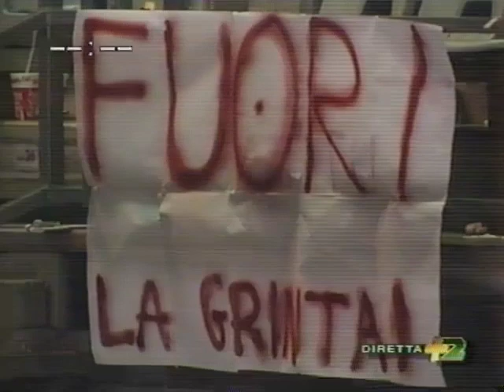1992 Maxicono Mediolanum Playoff 1991 92 24mar92 gara 4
1992 Maxicono - Mediolanum Playoff 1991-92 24mar92 gara 4